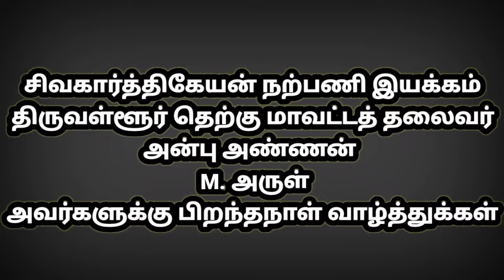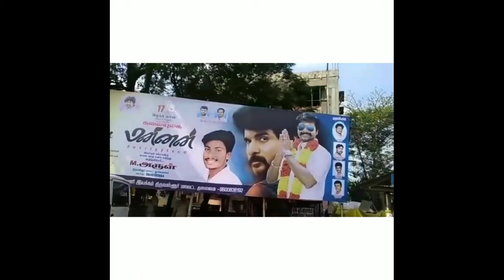arul sivakarthikeyan birthday song (SK FANS CLUB) 🎶- Sabesh solomon Lyrics&Singer - Choolai Tamizh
ARUL SIVAKARTHIKEYAN BIRTHDAY SONG 14/11/2023
SIVAKARTHIKEYAN FANS CLUB
THIRUVALLUR DISTRICT SOUTH